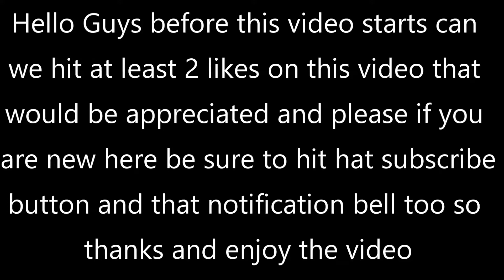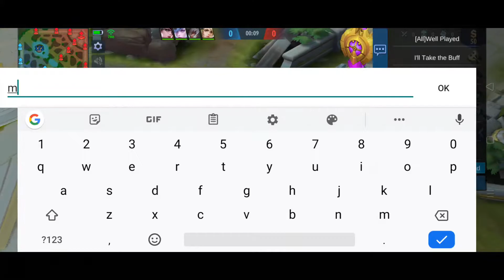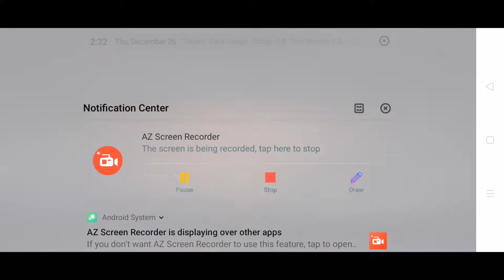Mobile Legends Trolling | Full Marksman | TheGamerDanro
Hello Guys today i will be trolling players in Mobile legends and doing that by playing in full marksman in mobile legends and if you want to add me my Ign is Daniel200506 thanks and
be Sure to hit that like button and if you are new here be sure to hit that subscribe button and hit that little bell beside it so you don't miss out any of my future videos enjoy the video.

Mobile Legends: Bang Bang is a multiplayer (5 vs 5) online battle arena (MOBA) game designed for mobile phones. The two opposing teams fight to reach and destroy the enemy's base while defending their own base for control of a path, the three "lanes" known as "top", "middle" and "bottom", which connects the bases. Weaker computer-controlled characters, called "minions", spawn at team bases and follow the three lanes to the opposite team's base, fighting enemies and turrets.

In each team, there are five players who each control an avatar, known as a "hero", from their own device. Heroes can be grouped into 6 different roles, Marksman, Assassin, Mage, Support, Fighter and Tank.

Peace Out!